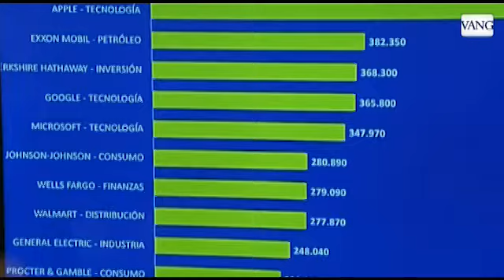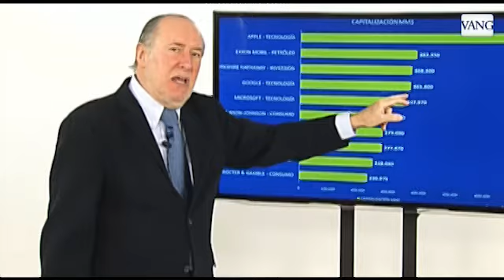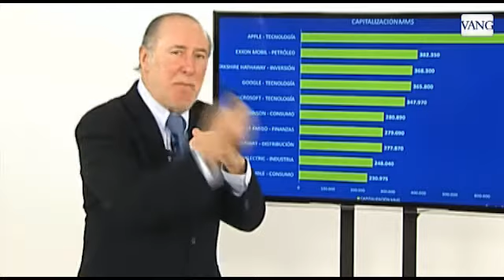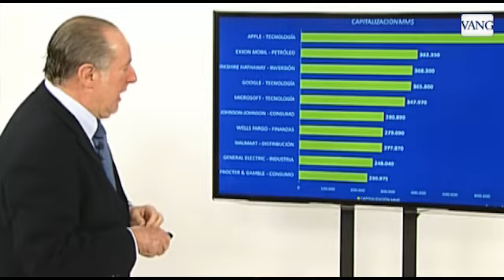Las 10 grandes empresas de Wall Street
El economista Gay de Liébana analiza los números de las grandes compañía de la bolsa de Nueva York, la mayoría tecnológicas